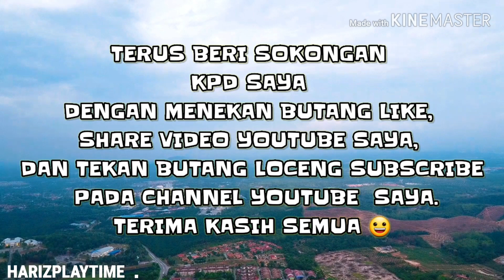SUASANA PEKAN LENDU , ALOR GAJAH , MELAKA , COVID-19 MELANDA MALAYSIA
SUASANA PEKAN LENDU YANG TERLETAK DI NEGERI MELAKA , KETIKA COVID-19 MELANDA MALAYSIA

TERBANG DRONE DARI RUMAH JE 😀

terima kasih 😀

HARIZPLAYTIME